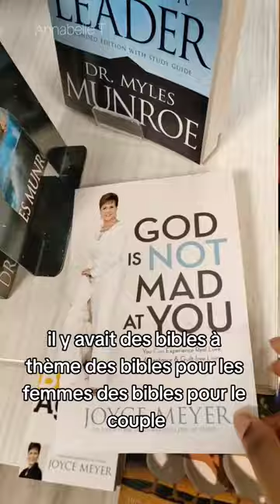Visite de la librairie chrétienne clc de Paris à Châtelet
Adresse de la librairie chrétienne: 47-49 R. Quincampoix, 75004 Paris

Je m'appelle Annabelle
Je suis une YouTubeuse basée en France
Sur ma chaîne, je parle de la Foi, mon style de vie, Vlogs et la nourriture.

J'apprécierai vraiment.
Merci et profitez-en !!